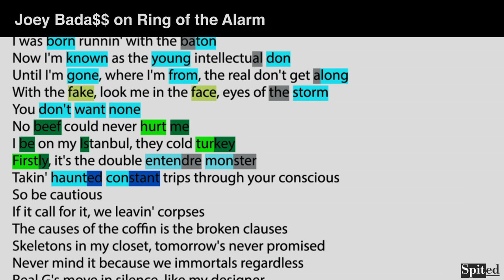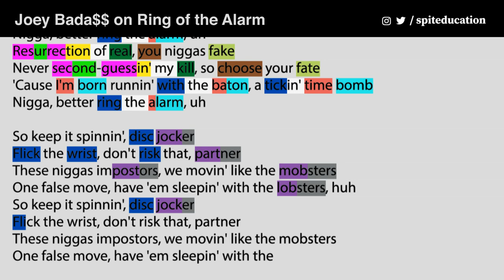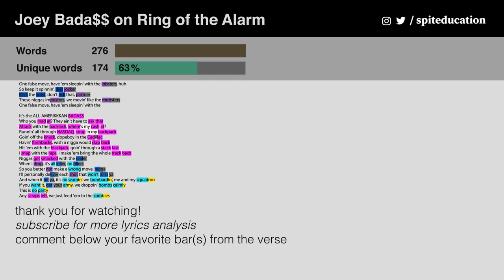Joey Bada$$ on Ring The Alarm - Lyrics, Rhymes Highlighted (110)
From Joey Badass' second studio album ALL-AMERIKKKAN BADA$$ released in April 2017.

s/o to @ilovebeerpong from the Spited Discord server (link to join below) for the assist with the rhyme scheme.

// ABOUT SPITED:
Purpose of this project is educating the hip-hop fans around the globe about the skill of rhyming ("who really spits"). Fans hardly know how skilled certain artists actually are or used to be. Some artists have the skill of making each syllable and/or word count and I want to shed some light on this skill.

- The music used in the video was not created/owned by us.